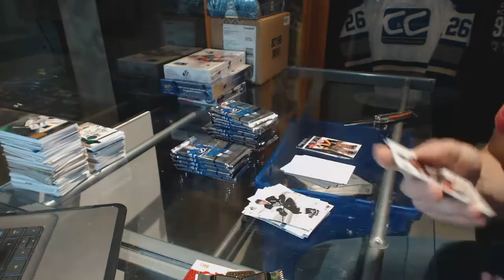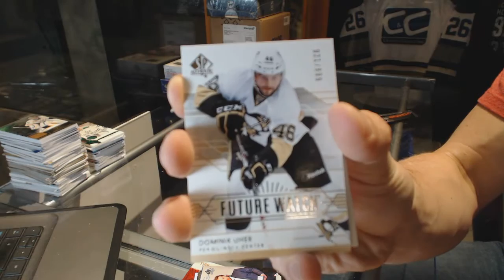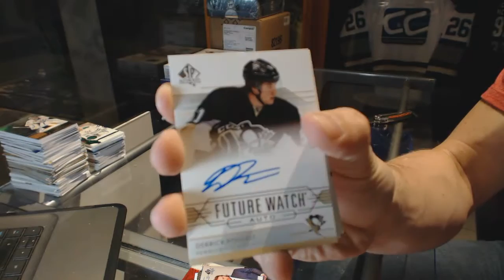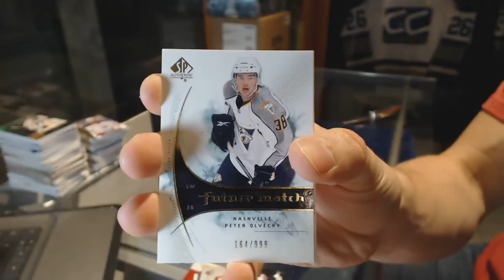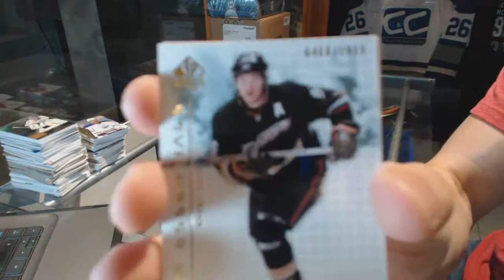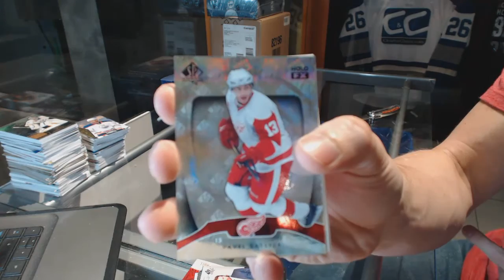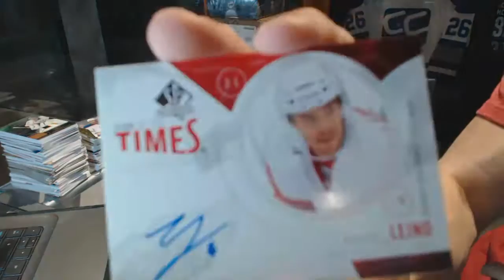14-15 UD SP Authentic & 09-10 UD SP Authentic Hockey Box Break - C&C GB #6499